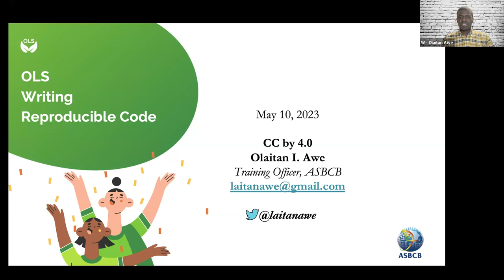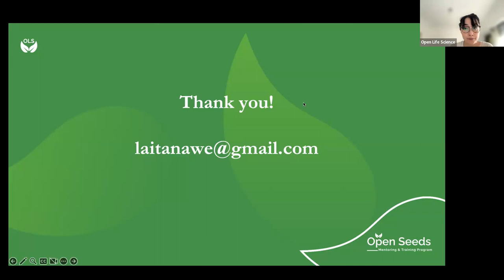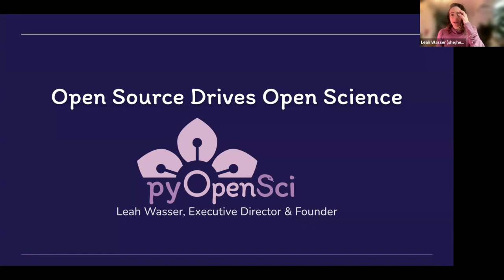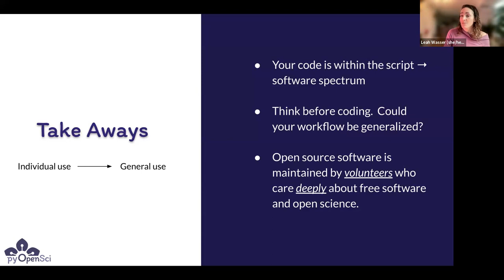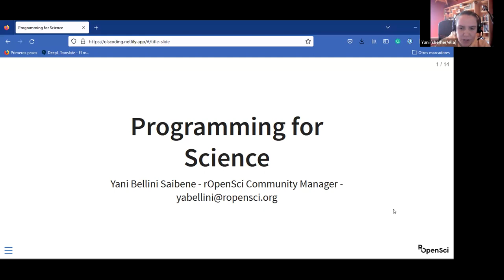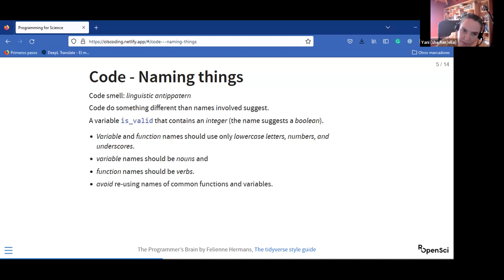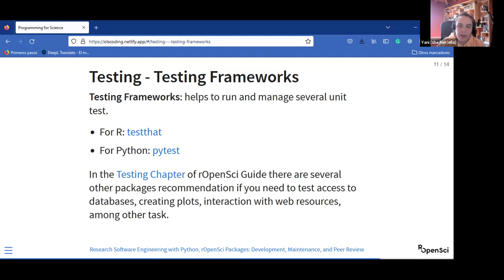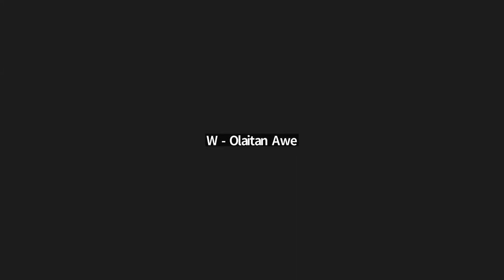OLS-7 Skill-up Call Week 11: Open-source software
This is the "Open-source software" skill-up call of OLS-7 cohort of Open Life Science training Week 11.

00:00 Greetings and Code of Conduct
05:10 Speaker 1 - Olaitan Awe - Writing Reproducible Code
16:15 Q&A for Speaker 1
26:22 Speaker 2 - Leah Wasser - Open Source Drives Open Science, pyOpenSci
38:33 Q&A for Speaker 2
48:27 Speaker 3 - Yanina Bellini Saibene - Programming for Science
01:09:02 Q&A for Speaker 3
01:16:00 Closing Remarks